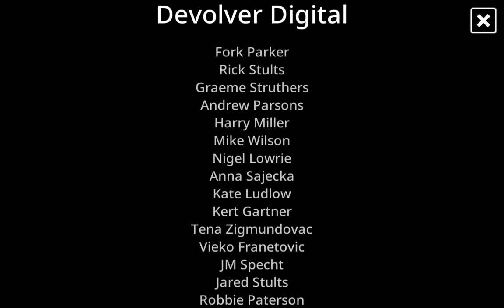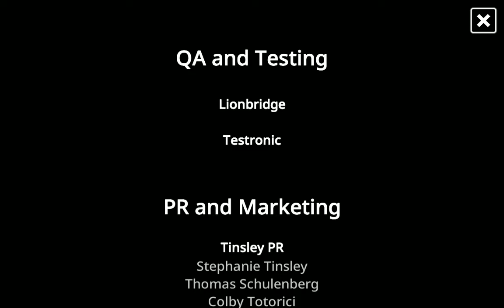My Friend Pedro: Ripe for Revenge: Saving Maria Missions 25-36 (3 Stars & No damage)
My Friend Pedro 2: Ripe For Revenge
50-55fps 1280 X 800(720p)
Teen: Blood, Violence, IAP.